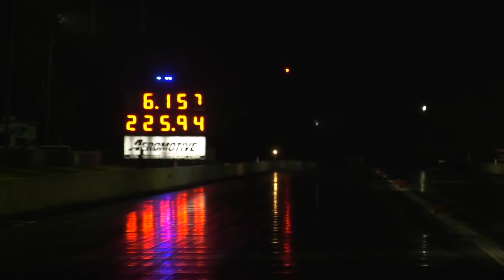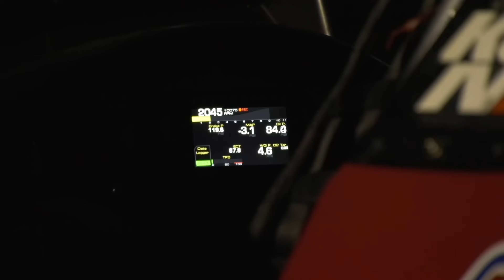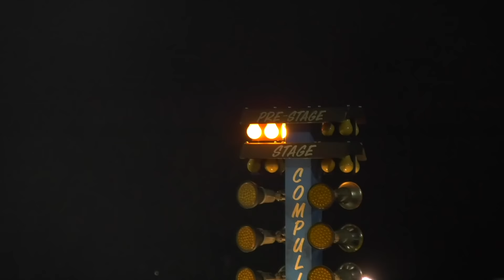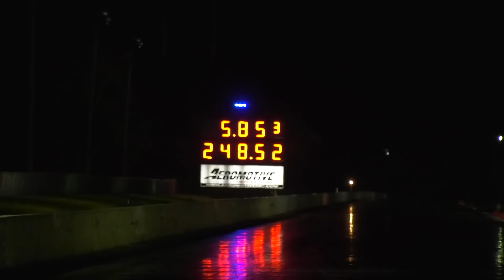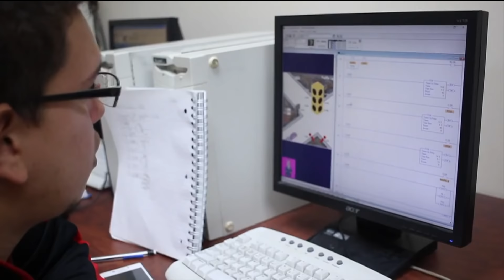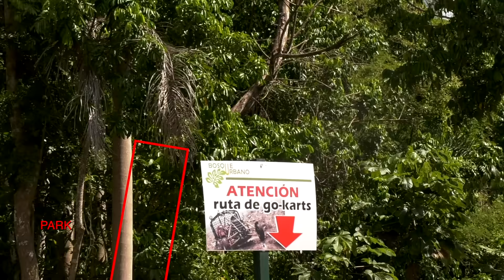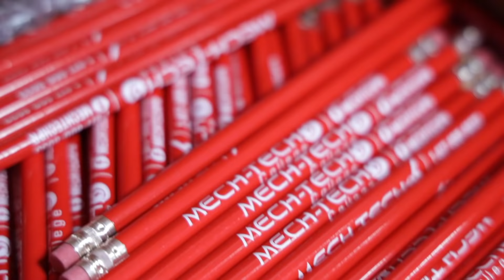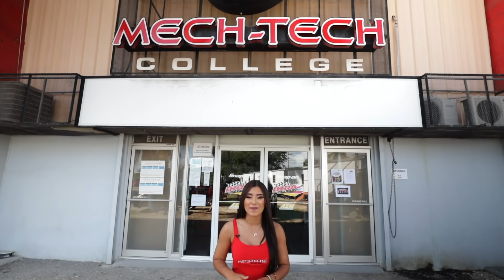Sport Compact Finals Orlando Speedworld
Mech Tech Racing 11 de diciembre de 2019